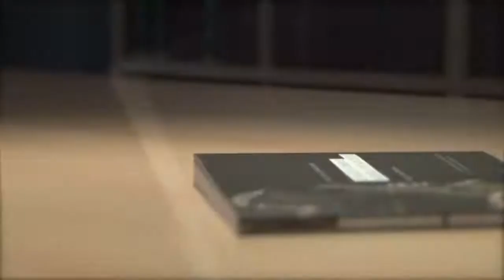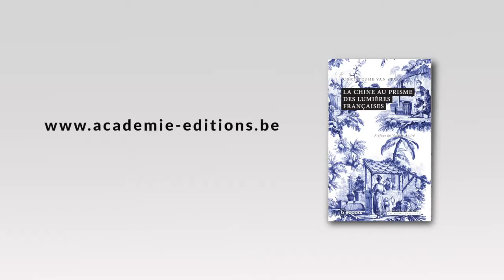« La Chine au prisme des Lumières Françaises » (Présentation)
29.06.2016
Christophe Van Staen et Jacques Olivier (journaliste)